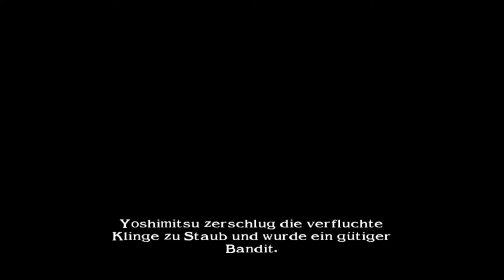soul calibur 2 Arcade mode yoshimitsu (JP)